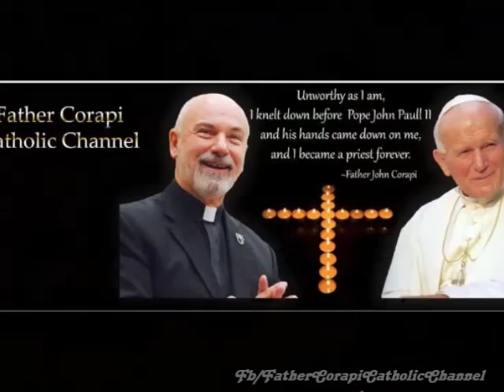Advent Retreat ~ with Fr. John Corapi: Part: 5 of 6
“To Deliver Children In The Name Of Truth"
The Church prayers for sinners, the church prays for her own. The church doesn’t give up, the Church fights on for souls and so my brothers and sisters, this is a story of hope…
 Whether you’re young or old, or what you do, or fail to do, if you mess up, yet up! Don’t let anybody convince you you’re finished, God can do great things through you.